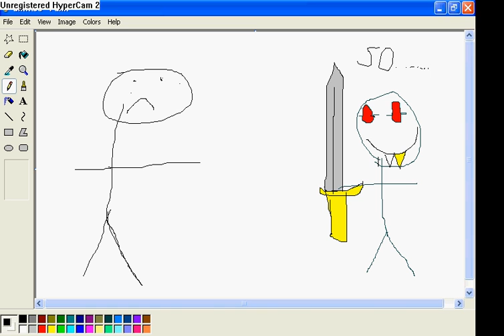runescape ninja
omg..finnaly! killing!!